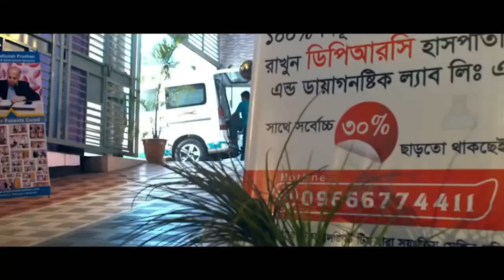সিলেট থেকে আসা কোমর ব্যথার রোগী এখন সুস্থ। PLID, Back Pain, Komor Betha, PID, PCID, AS, OA, AVN, SPA